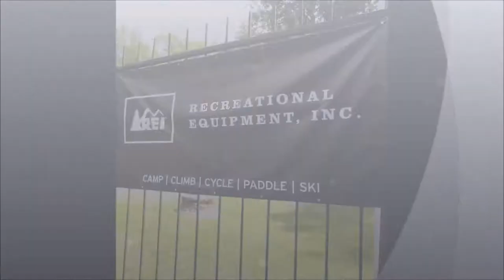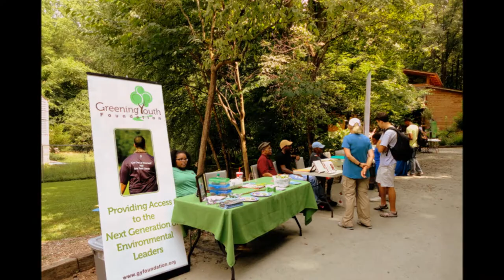June 2012 Great American Backyard Campout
2012 Great American Backyard Campout
The National Wildlife Federation, West Atlanta Watershed Alliance, and REI hosted a community camping event at the Outdoor Activity Center in Southwest Atlanta. This Campout was a part of NWF's nation-wide Great American Backyard Campout, which aims to engage children and families with nature to discover the health benefits of being active outdoors. — with Darryl Haddock, Evonne Blythers, James King Jr., Na'Taki Osborne Jelks, Edwanna Blanding, Louisa Pinto, Imran Battla, JP Boyd and Taryn Mariel at Outdoor Activity Center.